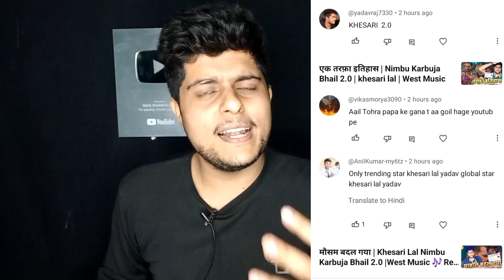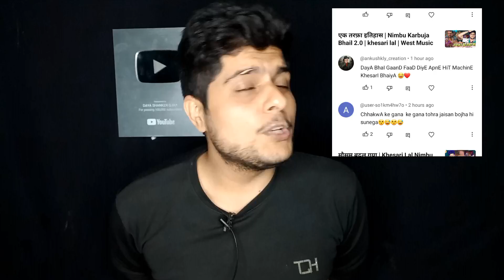विरोधी ने अव**त दिखा.. | Khesari lal yadav | Nimbu Karbuja Bhail 2.0 | Pawan Singh New Song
विरोधी ने अवकात दिखा.. | Khesari lal yadav | Nimbu Karbuja Bhail 2.0 | Pawan Singh New Song